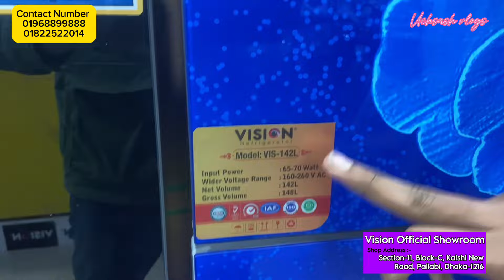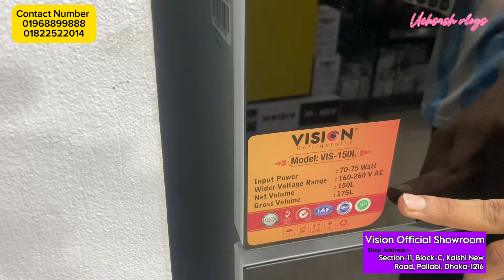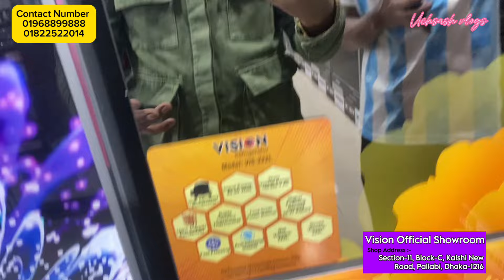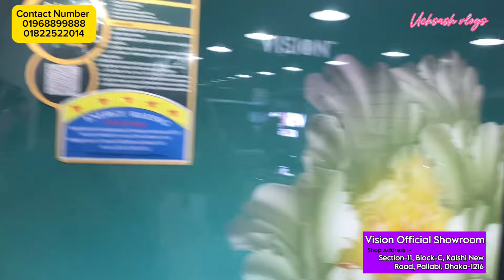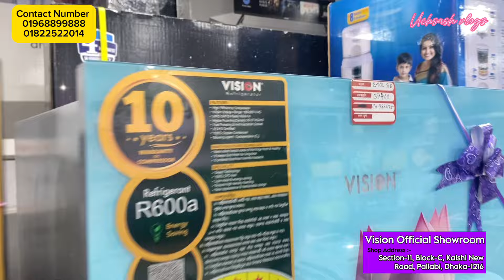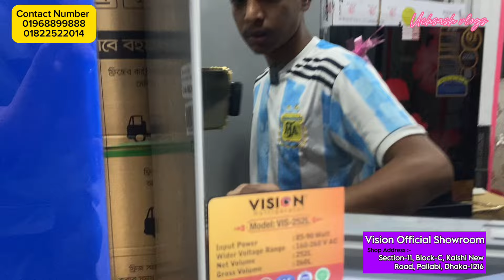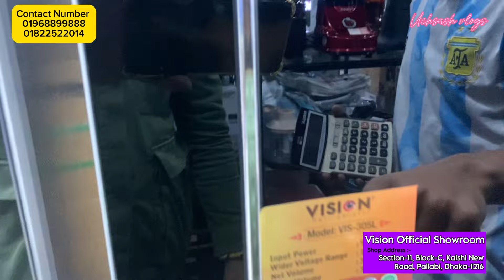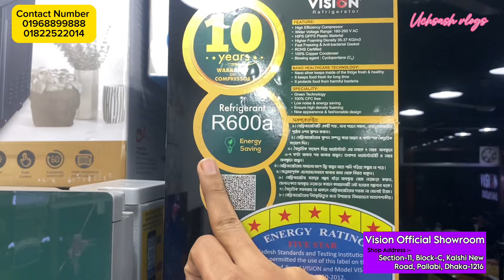স্বপ্নের ফ্রিজ কিনুন মাত্র 5600 টাকা | Freeze price in Bangladesh 2023 | Vision refrigerator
Walton Freeze Price In Bangladesh 2023🔥 Walton Fridge Price In BD 😱 Walton Freeze

Walton Freeze Price In Bangladesh 2023😱Walton Fridge Price In BD 2023|Walton Refrigerator In BD 2023

ওয়ালটন ফ্রিজের সকল নতুন ডিজাইন/fridge price in bangladesh 2023 । walton freeze price in Bangladesh

Walton Freeze Price in Bangladesh 2023 || Walton Refrigerator In BD || ওয়ালটন ফ্রিজের দাম ২০২৩

Walton ফ্রিজে ২০% ডিস্কাউন্ট | সারা দেশ ডেলিভারি ফ্রি | Walton Refrigerator price | walton ac price

VISION EXCLUSIVE
HOUSE-4/5, BLOCK-C
SECTION 11,  KALSI MOR
MIRPUR, DHAKA

Search Quarries:
walton freeze price in bangladesh 2023
walton freeze
walton
walton freeze price in bangladesh 2022
Walton fridge
ওয়ালটন ফ্রিজ
walton refrigerator price 2023
walton refrigerator
refrigerator
অলটন ফ্রিজ
ওয়ালটন ফ্রিজের দাম
ওলটন ফ্রিজ
walton fridge
walton freeze
ওয়ালটন ফ্রিজ

আপনাদের প্রতিষ্ঠান এর প্রচার এর জন্য আমার সাথে যোগাযোগ করুন⬇️
Vlogs By Uchsash
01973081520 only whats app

আপনার কোন প্রকার লাভ-ক্ষতি বা কোন প্রকার জটিলতার জন্য "Vlogs By Uchsash " কর্তৃপক্ষ দায়ী থাকবে না